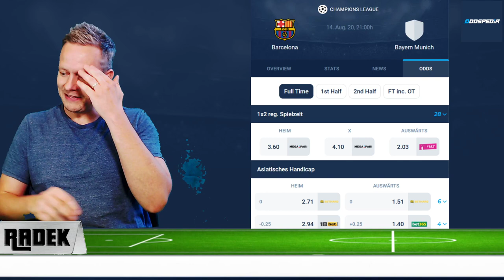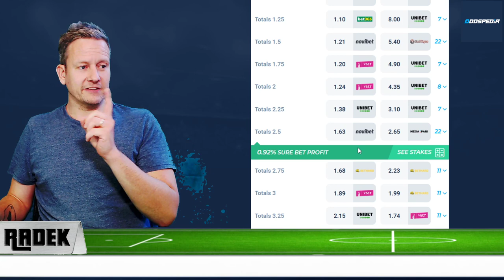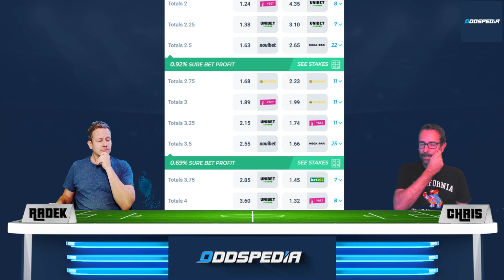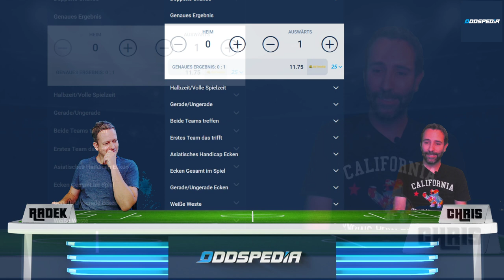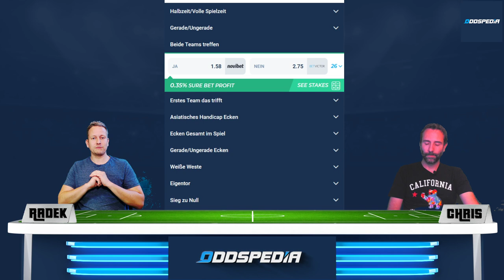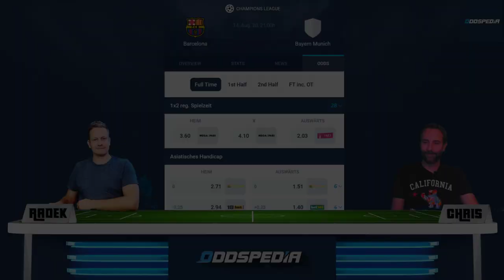CHAMPIONS LEAGUE TIPPS 2020 ⚽️ Viertelfinale: FC Barcelona vs FC Bayern München [Wett-Vorhersage] 🏆